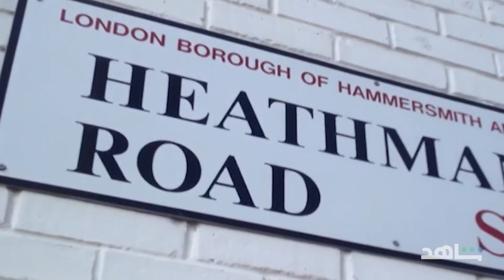رحلة عبر الذاكرة وحنين لأجمل اللحظات في برامج حصرية تعرض أول مرة Shahid ثلاثونعاماًمن_ذكريات_MBC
رحلة عبر الذاكرة وحنين لأجمل اللحظات في برامج حصرية تعرض أول مرة
ثلاثون_عاماً_من_ذكريات_MBC